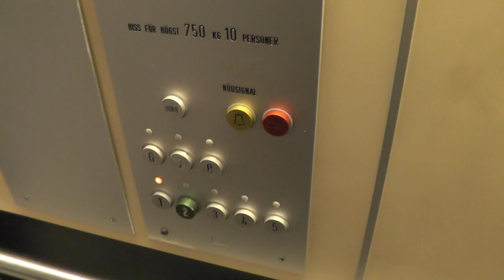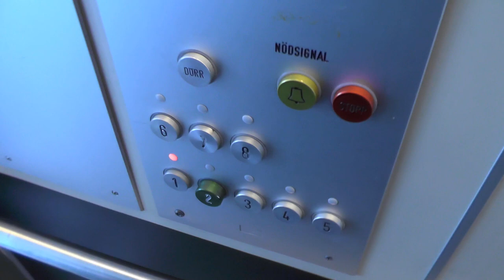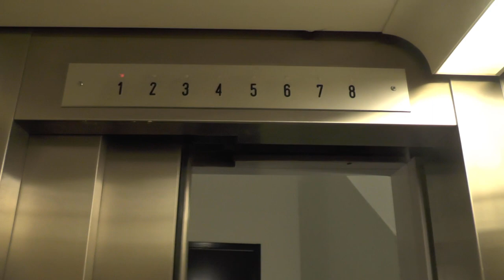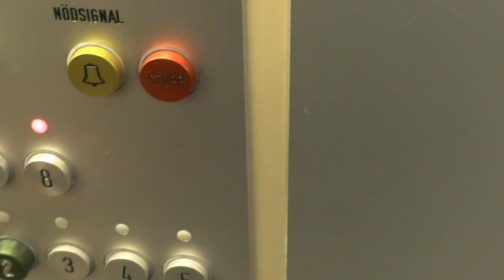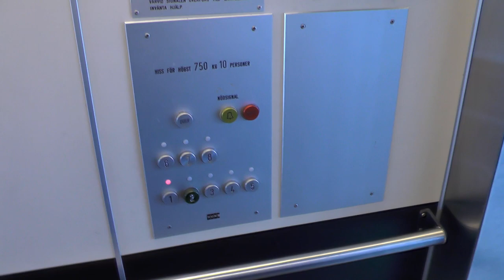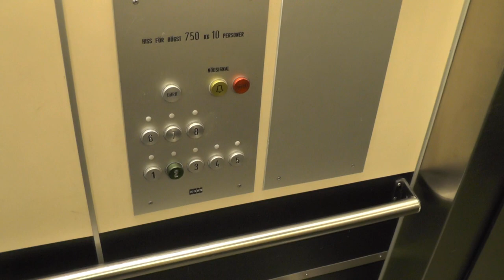2x 1986 KONE Traction Elevators @ Klara Norra kyrkogata 33, Stockholm, Sweden!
ELEVATOR INFORMATION!

Manufacturer/Tillverkare: KONE
Model/Modell: TMS
Installation year/Byggår: 1986
Capacity/Maxvikt: 750Kg - 10 Persons
Floors/Antal våningar: 8 = 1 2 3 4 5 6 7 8

Location/Adress: Klara Norra kyrkogata 33, 111 22 Stockholm
Camera/Kamera: Panasonic HC V720!